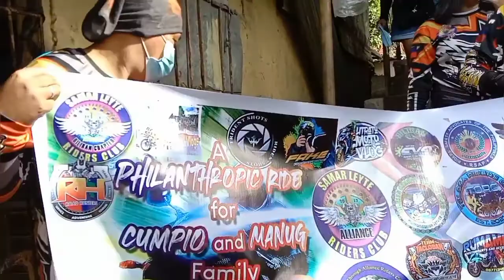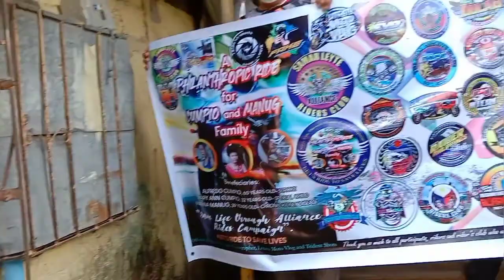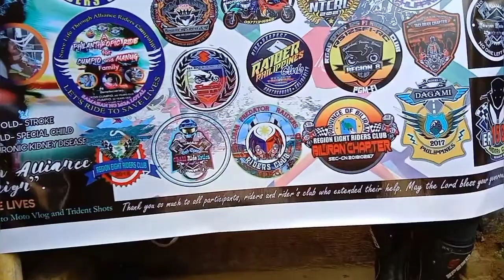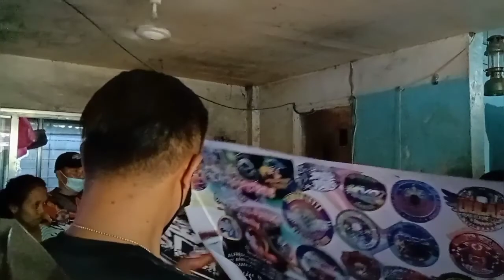Ang pagbibigay ng tulong sa aming dalawang beneficiaries.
"A Philanthropic Ride for Cumpio and Manug Family"